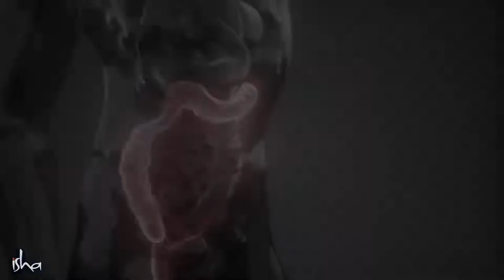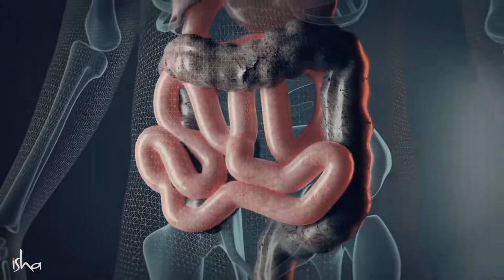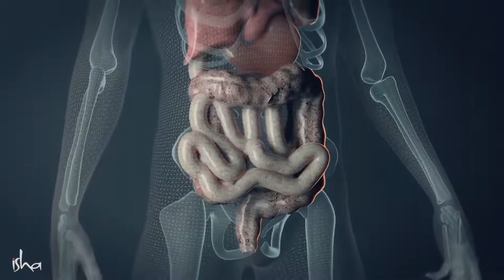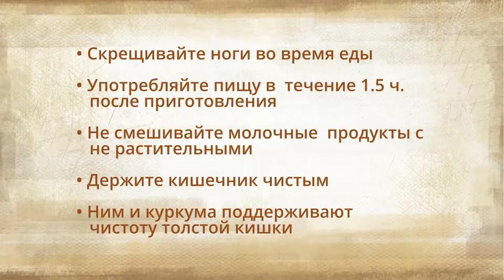Как питаться, чтобы сохранить здоровье и молодость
К чему приводит употребление продуктов, изготовленных более месяца назад? Как на нашем здоровье сказывается принятая в обществе культура питания? Садхгуру объясняет, как избежать самых разных проблем со здоровьем и сохранить молодость.

Смотрите на свою компульсивность с радостью!

Состояние несчастья — это более серьезная проблема, чем любая компульсивность!

 Допустим, у вас было 5 минут интенсивного переживания боли или страха. Всего 5 минут болезненного или отвратительного опыта. Но эти 5 минут могут разрастись так, что определят всю вашу жизнь. Куда бы вы ни пошли, вы будете говорить и думать только об этом. Вы закопали свою кармическую "картошку" — и её стало ещё больше. Одна "картофелина" превратится в миллион таких же отвратительных "картофелин". Теперь же "высушите" их и сложите отдельно — пусть будет, это отличный опыт. Даже если вы пережили действительно болезненный опыт, это всё равно станет отличным опытом. То, чему вы научились в неприятные моменты вашей жизни, — бесценно! Только глупец старается забыть.